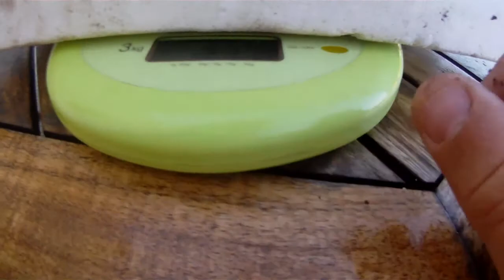Récolte d'haricots verts #1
Voici une vidéo sur la récolte d'haricots verts.